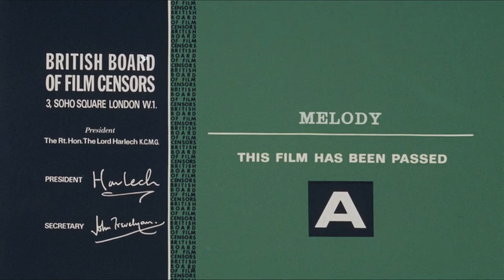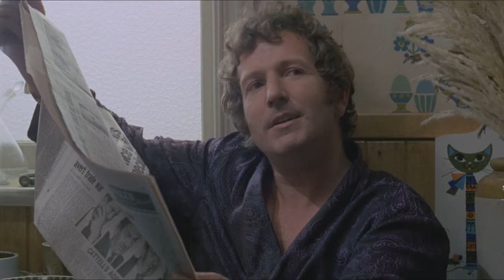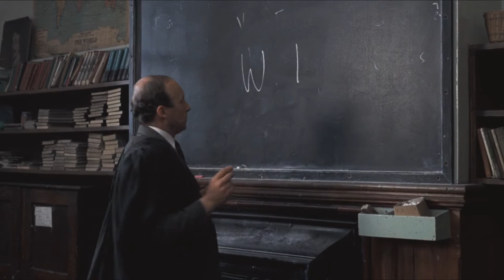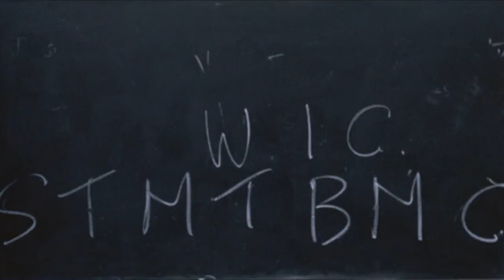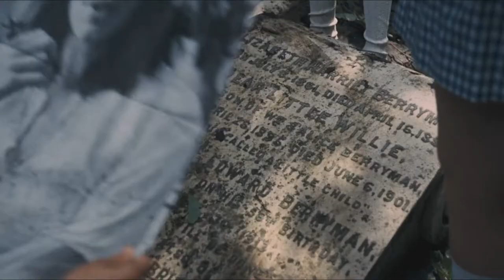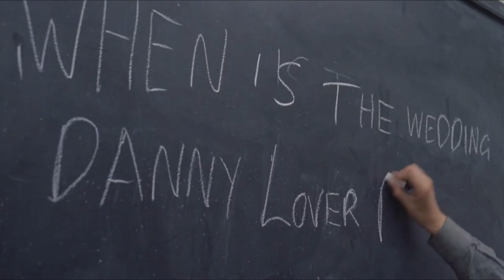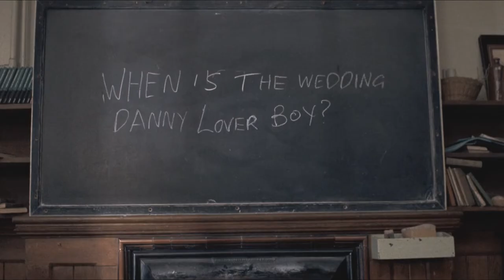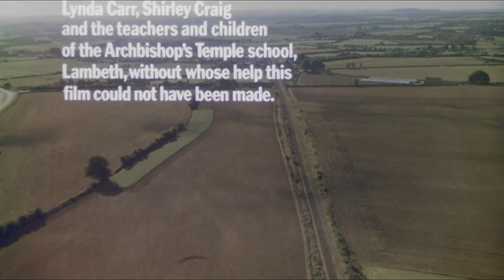Melody 1971 (1080p)